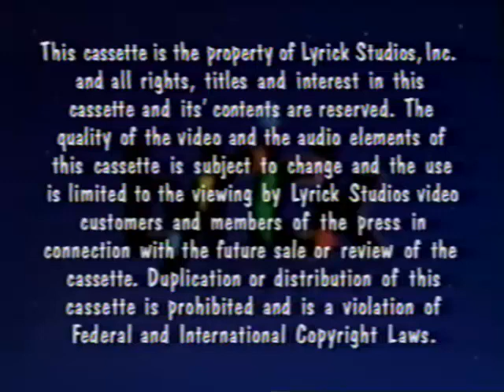Let’s Play School Credits Comparison (Screener vs. Final Version) (V1) (Demo Version) Part 1